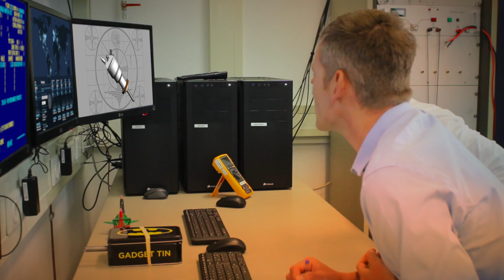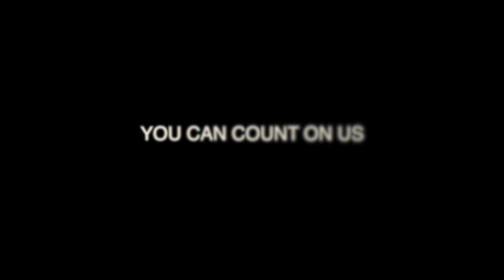APP 25 years HD 1080p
What to do when a rocket launch seems to go wrong? See the answer in this cool company video of APP. As the leading rocket ignition specialist, they know what to do!